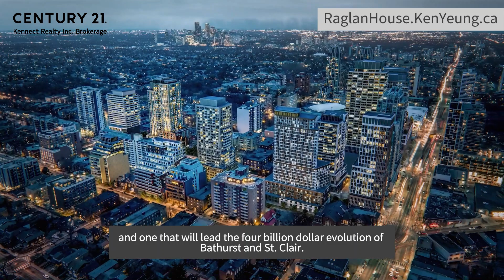【Raglan House】Chat with Elliott Taube, President & Broker of EMT Consulting Inc and Ken Yeung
【Raglan House】

✨This House Is Home✨

🎈Home to a master-planned neighbourhood with an array of conveniences. Home to a charming urban community; surrounded by parks, ravines, trails, and greenspaces. Home to a bustling transit hub just steps from the door, with all the city within your reach. Home to the coveted intersection of St. Clair West, Cedarvale, Wychwood, Humewood and Forest Hill.

🌳A new parkette, specially built for this project and designed with consultation from the City of Toronto, will link Raglan House with St. Clair West Station, allowing residents to access the subway in 3 minutes.

🍽️Retail options are plentiful in the area, from groceries to everyday essentials. Discover the tastes of the independent restaurants and cafes along St. Clair West that bring character to the neighbourhood.

【Developer】Camrost Felcorp
【Intersection】Bathurst St & St. Clair Ave W

🚇3 min walk to St. Clair West subway station
📖6 mins to George Brown College
🎉7 mins to Casa Loma
🏫12 mins to University of Toronto

- Ken Yeung -
💎VVIP Platinum Broker⁣⁣⁣⁣⁣⁣
🎉Century 21 Kennect Realty